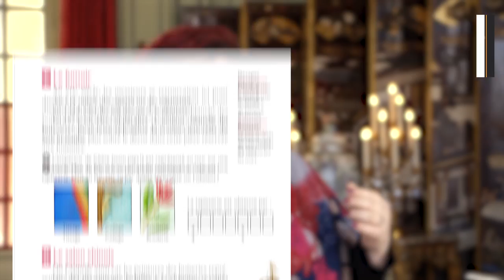Métier : Médiateur Culturel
La Fondation Culture & Diversité vous fait découvrir les métiers de l’Histoire de l’Art et du Patrimoine

Réalisation : Blandine Maire